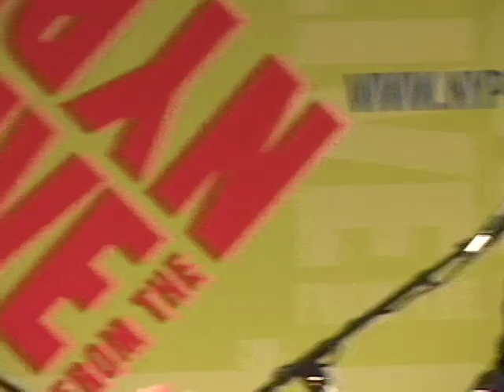Conversations in the Library: Zadie Smith & Kurt Andersen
Zadie Smith and Kurt Andersen discuss conceptions of the true world, post-White Teeth guilt and Protestant worry, the benefits of self-reinvention, dead white males, and a defense of gangsta rap at Conversations in the Library, part of the 2006 PEN World Voices Festival.